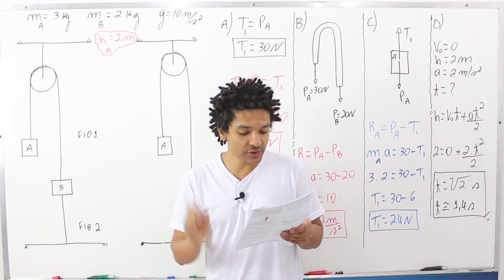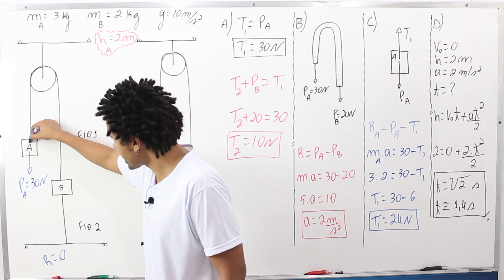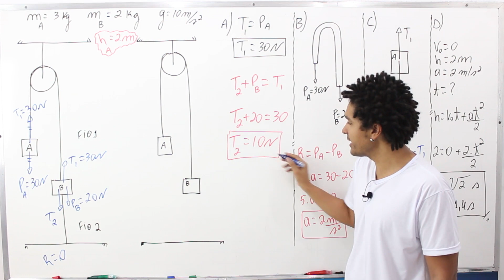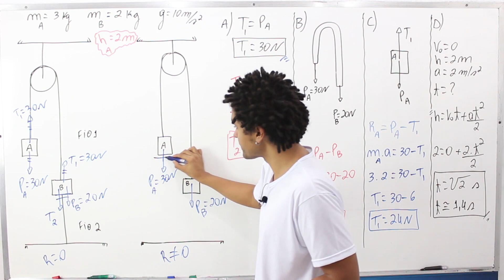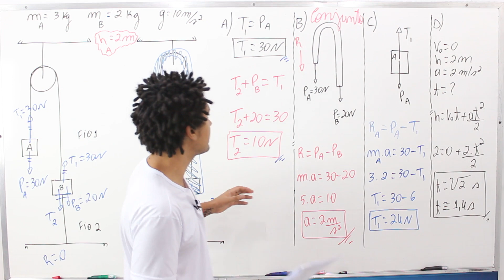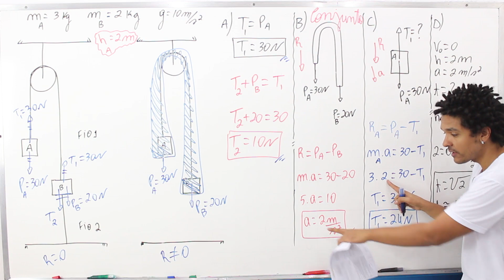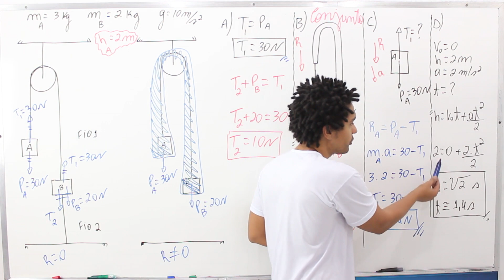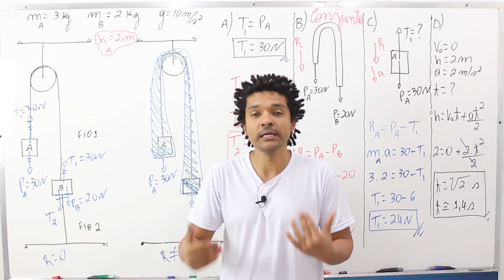(Ufal - adaptada) Os corpos A, de massa 3kg e B, de massa 2kg, são presos por um fio ideal (fio 1)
(Ufal - adaptada) Os corpos A, de massa 3kg e B, de massa 2kg, são presos por um fio ideal (fio 1) que passa por uma roldana ideal. Um outro fio (fio 2) prende o corpo B ao solo como ilustra a figura.

O corpo A está parado a 2 m do solo e adota-se g=10m/s2.
A resistência que o ar oferece é muito pequena para ser levada em consideração. Diante do que fora exposto calcule:
A) as trações nos fios 1 e 2.
B) a aceleração do sistema quando o fio 2 for cortado.
C) a tração T no fio 1 quando o fio 2 for cortado.
D) o tempo que o corpo A gastará para chegar ao solo.